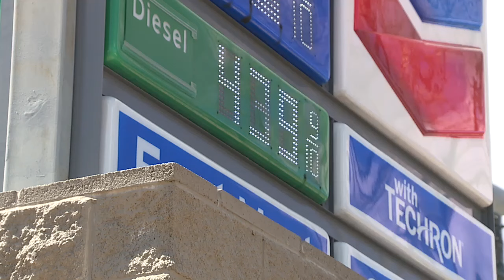Gas prices going up in Las Vegas Valley: Here's why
Spring is here and summer is around the corner, and that means gas prices are going up in the Las Vegas Valley.